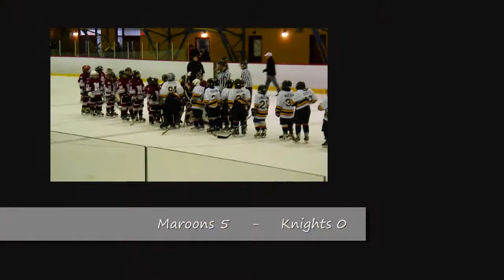2011-02-06, 3e période, Knights vs Maroons de Lachine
Atome CC 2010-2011 match #21 de la saison régulière des Maroons